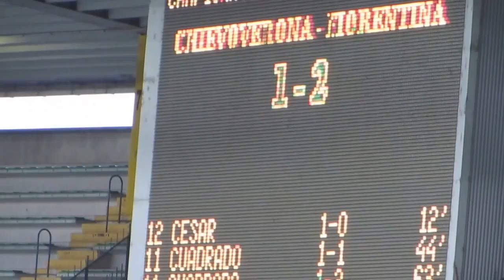Chievo - Fiorentina 1-2 27/10/13 Tifosi Fiorentina in trasferta a Verona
Momenti di tifo viola in curva ospiti.